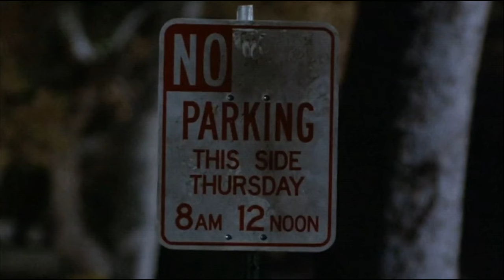Like To Get To Know You Well Howard Jones Better Off Dead Music Video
One of my favorite comedy movies from the 80's, "Better Off Dead" released in 1985 starring John Cusack and Diane Franklin.